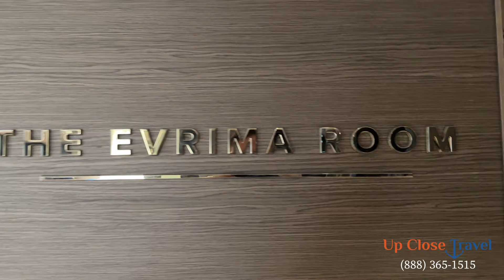Ritz Carlton Yacht Collection Ship Tour! The Spectacular Evrima!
If you have any questions or would like to reserve your Ritz Yacht experience, call/email/text me anytime!  Or you can ask a question or request a quote

Jerzy Poznar
Up Close Travel